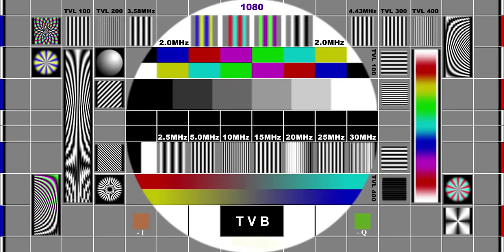MY WATCH COLLECTION PART 4 (Tiger King's Rolex?!)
It's been a long time coming and you guys have been asking for it, so here's a look at a few more of the watches in my collection!